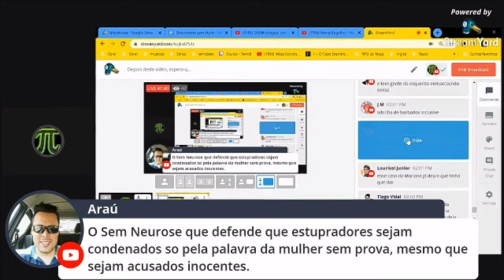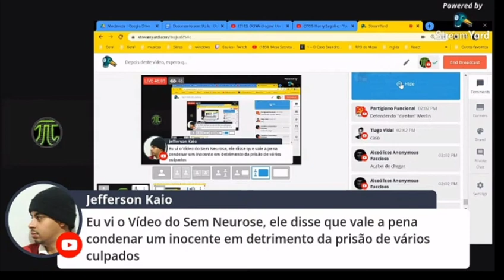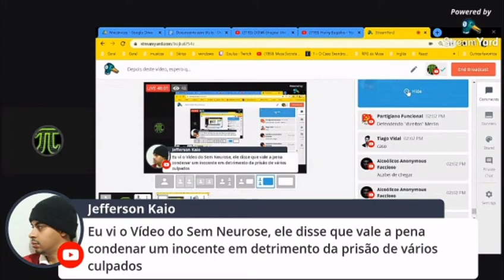Resposta as inverdades levantadas nos comentários da live do merlin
Contato
TW @Sem_NeuroseTY

Felipe Ramos Souza

Filie-Se Ao PDT
Qualquer homem ou mulher que se disponha a lutar por uma sociedade democrática, plural e solidária pode se filiar ao PDT, desde que já tenha completado 16 anos de idade, goze de plenos direitos políticos, não esteja filiado a outro partido e possua domicílio eleitoral no mesmo município em que queira se filiar.